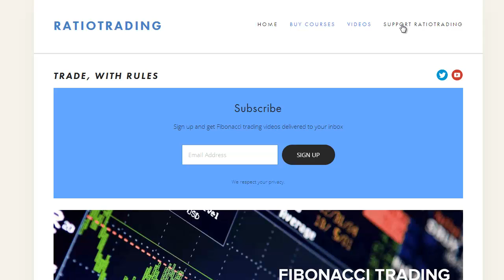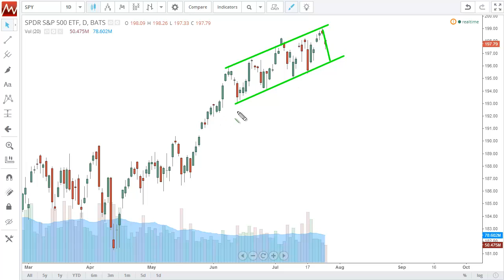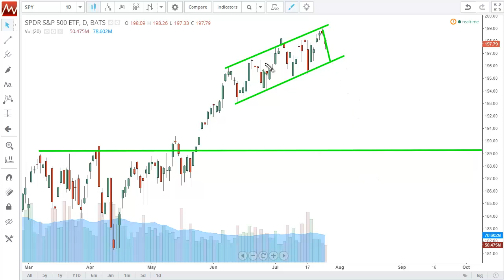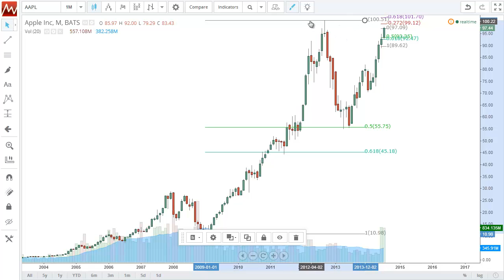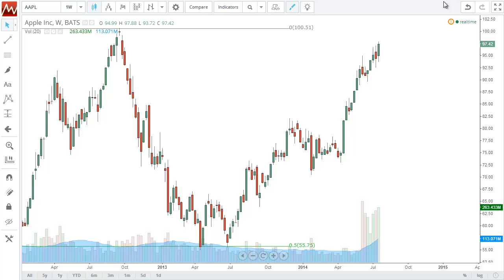Quick S&P and $AAPL thoughts before the weekend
Here are some quick observations on the S&P and $AAPL before we head into the weekend.

Also, if you have a market you want me to look at, please ping me on Twitter @ratiotrader

for more videos and courses on how to trade Fibonacci's properly.